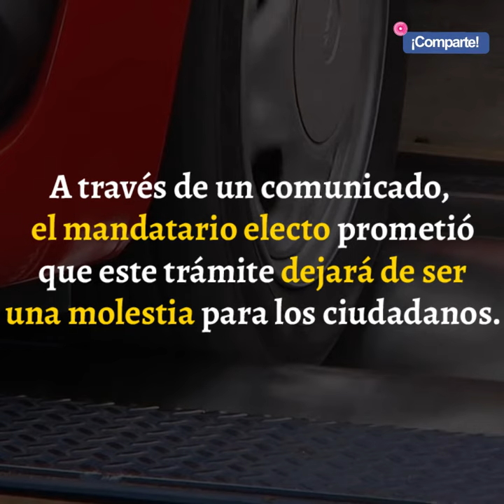Miguel Barbosa amplía hasta fin de año el plazo para verificar sin multa.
El gobernador electo prometió que este trámite dejará de ser una molestia durante su administración, además de que terminará con este tipo de “monopolios”, en relación a los verificentros del estado.